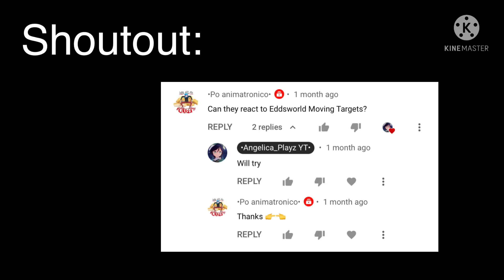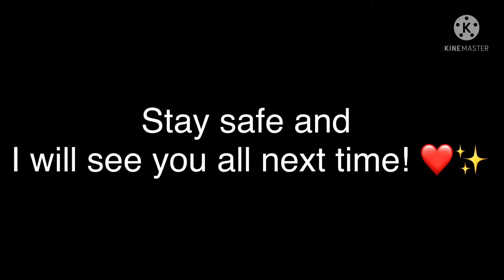| Steven Universe reacts to “Moving Target” | •Angelica_Playz YT• | Part 79 |